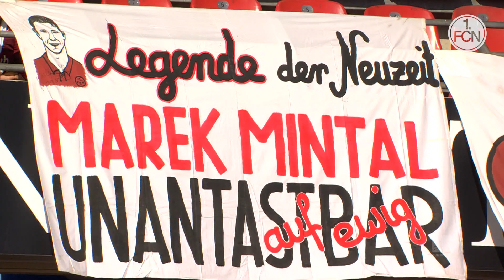"Niemals geht man so ganz" - Das Mintal-Interview | Servus, Marek | 1. FC Nürnberg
Eine Vereinslegende verlässt vorerst den Club. Marek Mintal wechselt fest zum slowakischen Verband und wird Co-Trainer der Nationalmannschaft. Bei CLUB TV hat der 43-Jährige auf seine insgesamt 17 Jahre beim FCN zurück geblickt und über die Gründe für seinen Wechsel gesprochen.
Wir sagen: "Danke Marek, viel Erfolg bei deinen weiteren Aufgaben und bis bald."